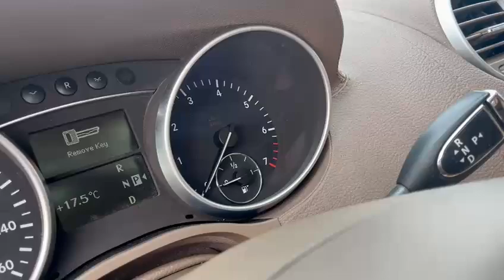OxCars.com - 2008 MBZ GL450 - 1